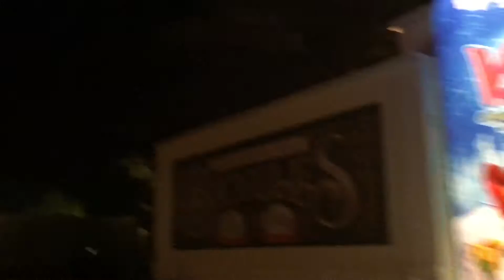Mickey's Very Merry Christmas Party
My first, maybe only, trip to the Mickey's Very Merry Christmas Party 2016

If you are interested in the hairbows that I wear, I make them!
Looking to book your next Disney Vacation? Get a free quote from my husband, John Burkhardt with Wishing On A Star Travel. He is a prior Reservation Center Disney Cast Member and knows how to make your vacation absolutely memorable! or email him at
To purchase the Memory Maker from Disney Purchase 4 days before your trip to save money!